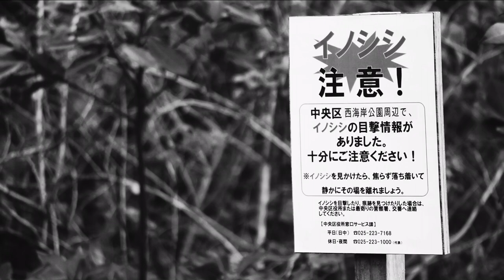BLACK & WHITE STREET PHOTOGRAPHY / CANON EOS M6 Mark II